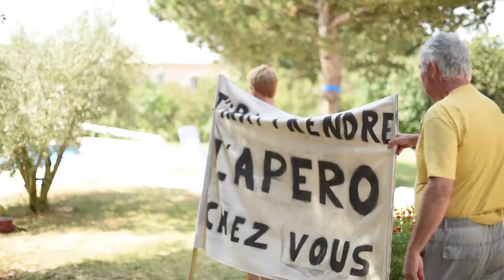Day 4 - Full day